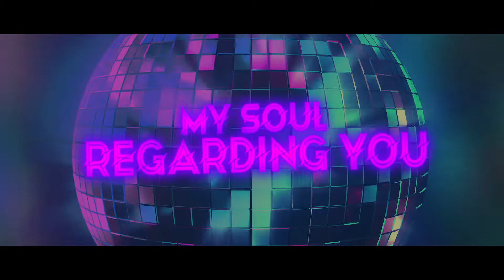Pansil - Be With You (Lyric Video)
🎵 Pansil - Be With You